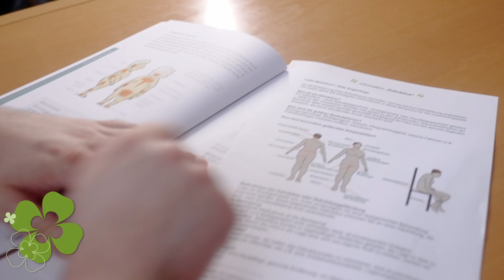SaL Pflegeheime, Berlin - Charlottenburg & Berlin - Neukölln; Imagevideo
Die SaL-Dienstleistungs GmbH betreibt hochwertige Senioren- und Pflegeheime in Berlin, darunter das „Haus Rixdorf“ in Neukölln und das „Käthe-Dorsch-Haus“ in Charlottenburg. Sie bieten älteren Menschen ein sicheres, komfortables und selbstbestimmtes Zuhause.

Neben umfassender Pflege gibt es zahlreiche Serviceleistungen wie Fahrdienste, Krankengymnastik, Palliativpflege, Ernährungsberatung, seelsorgerische Betreuung und mehr. Individuelle Betreuung und ein respektvoller Umgang mit den Bewohnern stehen im Mittelpunkt.